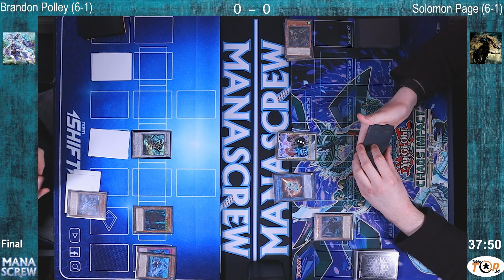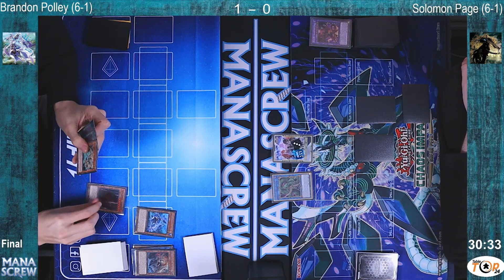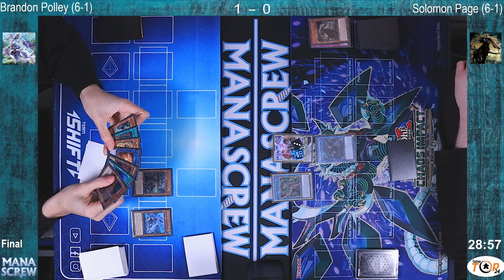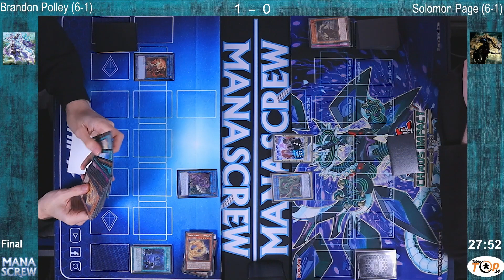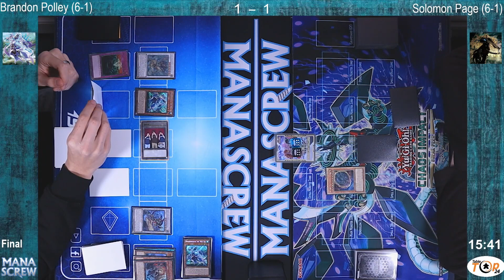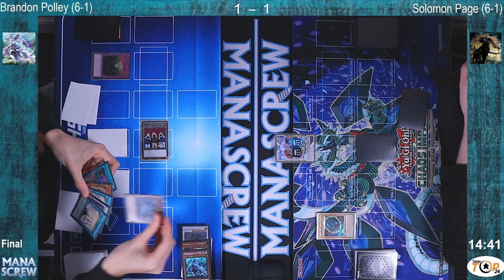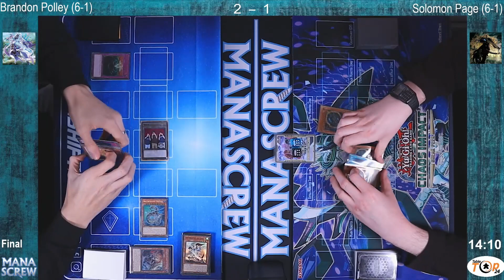YuGiOh Locals Expanded Manascrew 22 01 2022 Final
Welcome to Tabletop 24 and our coverage of the Yu-Gi-Oh Locals Enhanced event held at Manascrew Northampton on 22nd January 2022

Final Brandon Polley (6-1) VS Solomon Page (6-1)